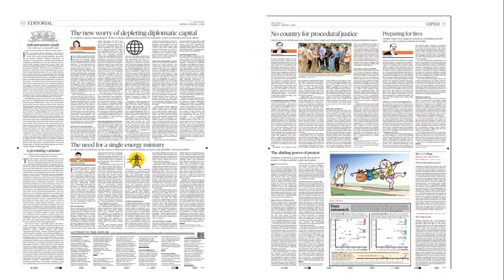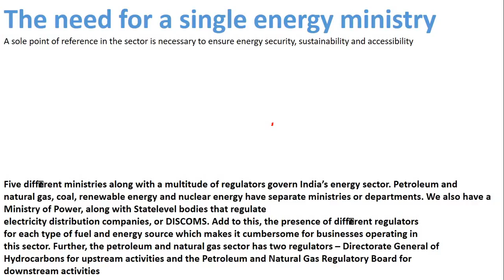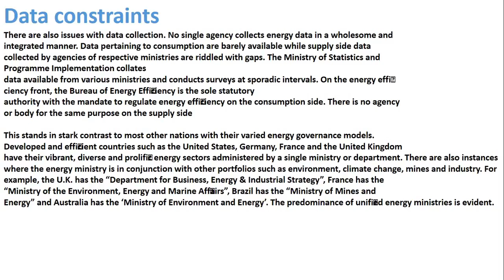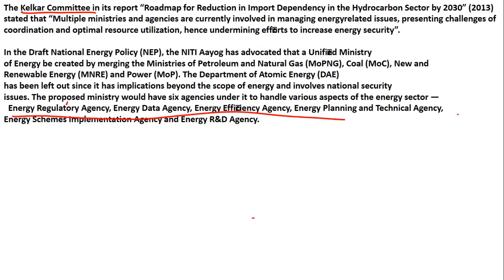The Hindu Editorial || UPSC,SSC,Railway Exam, & Other Exam || 3 Jan 2020 II By Kuljeet Sir